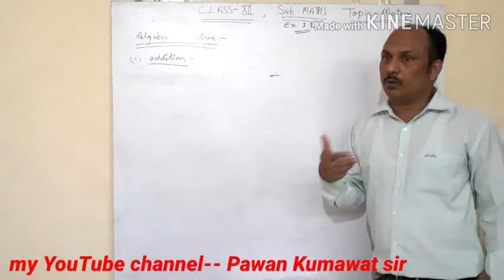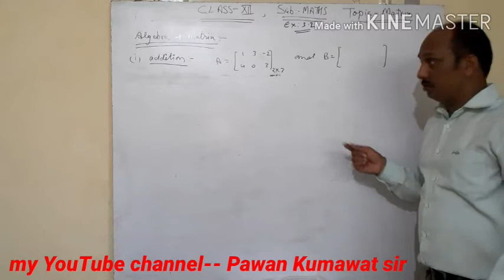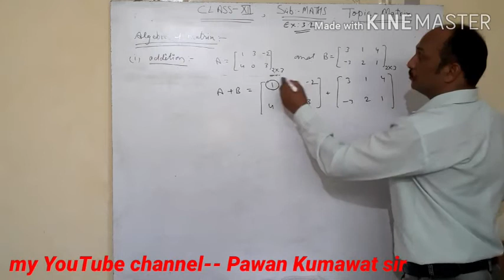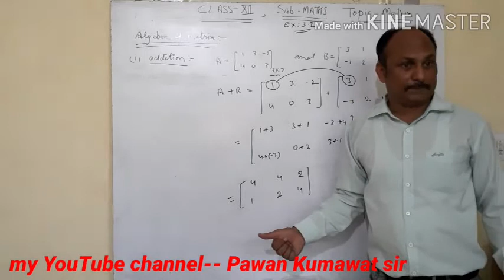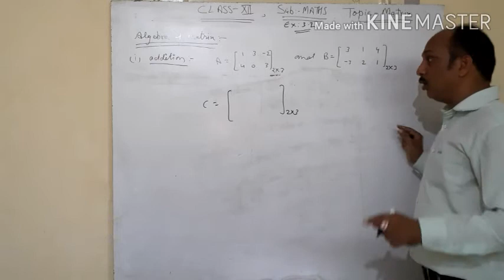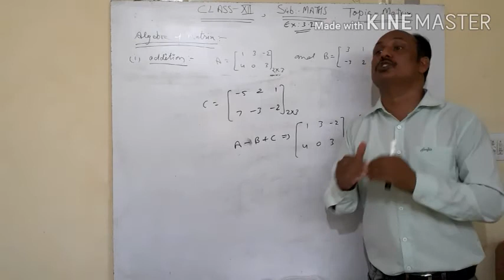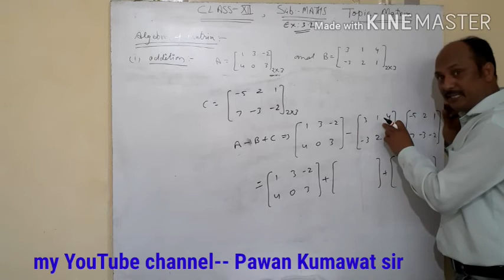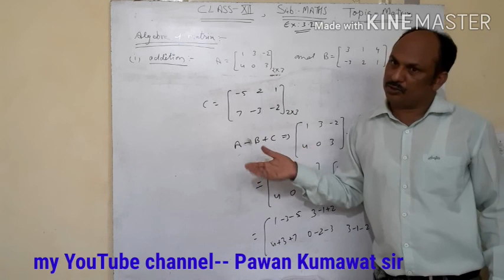NCERT CLASS12 MATHS ADDITION OF MATRIX 1 EX. 3.2 by PawanKumawat sir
BASIC FUNDAMENTALS FOR IIT MAINS, ex: 3.2 NCERT, Board exam IMPORTANT questions,